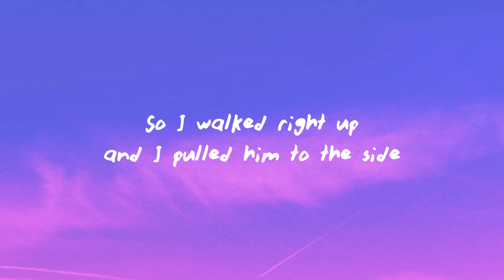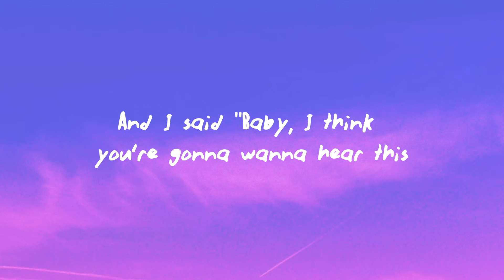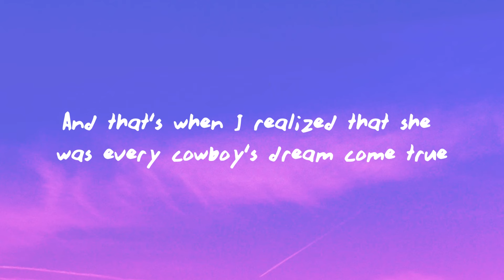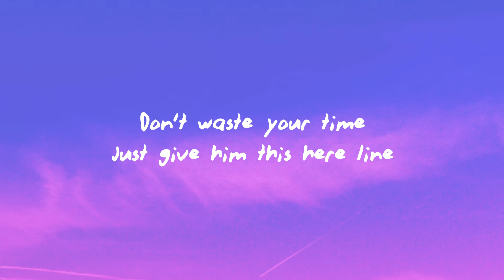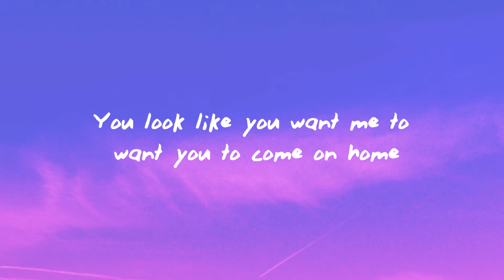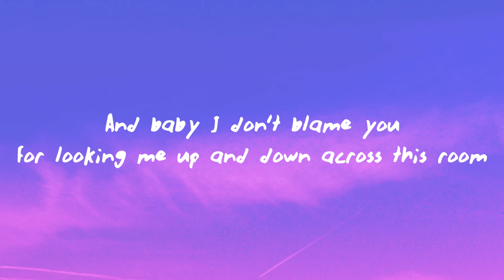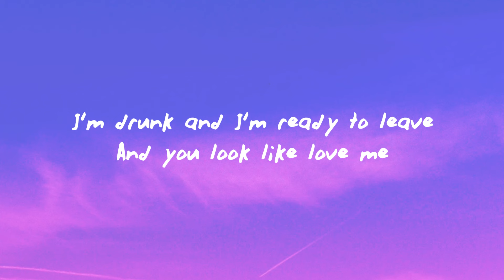Ella Langley & Riley Green - you look like you love me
(Lyrics):
[Verse 1: Ella Langley]
I was all but twenty two, I think at the time
I'd been out on the road, lonely at night
And it'd been a while, so it was on my mind
Well, I saw him walk in, with his cowboy hat
And I thought to myself, I could use some of that
His boots like glass on a sawdust floor, huh
Had moves like nothing I'd ever seen before
So I walked right up, and I pulled him to the side
I handed that man a beer and looked him in the eyes
And I said "Baby, I think you're gonna wanna hear this"
Then I told him

[Chorus: Ella Langley]
Excuse me
You look like you love me
You look like you want me to want you to come on home
And baby I don't blame you
For looking me up and down across this room
I'm drunk and I'm ready to leavе
And you look like you love me

[Verse 2: Riley Green]
Wеll I was down at a local beer joint with a few of the guys
When this cute little country girl caught my eye
And boy let me tell you, she was the prettiest thing I'd ever seen in a pair of boots
Well she walked right up to me, handed me a beer
Gave me a look like "Let's get out of here"
And that's when I realized that she was every cowboy's dream come true
She told me this right here
She said

[Chorus: Ella Langley & Riley Green]
Excuse me
I'm drunk and I'm ready to leave
Alright now

[Instrumental Break]

[Bridge: Ella Langley]
So if you ever see a man in a cowboy hat
And you think to yourself, I could use some of that
Just give him this here line
Goes a little like this

Excuse me
And you look like love me